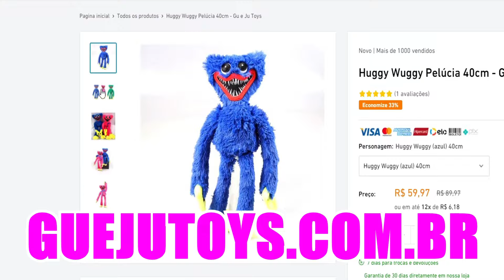O MUNDO DO PRIMEIRO STEVE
This is a fan dubbing video!

📌Videos TODOS os dias de minecraft steve animação 💛💛💛